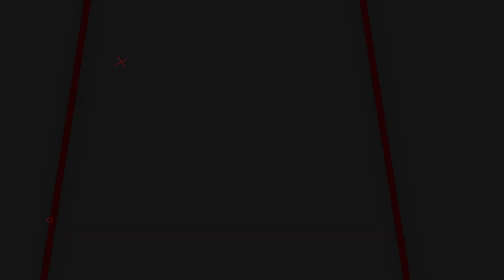TEST UJI POWER SENAPAN PCP TERGANAS VS 10 KOREK API | PCP FUSION MAGNUM COKLAT STAINLESS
📢📢PENTING
Pastikan transaksi menggunakan nomor rekening resmi perusahaan kami :